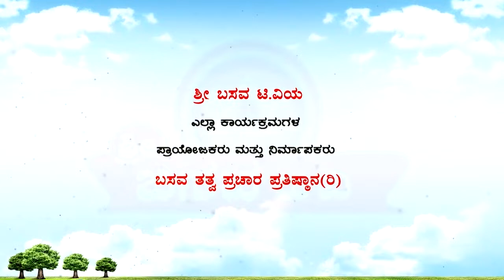Sri Basava Tv- Pravachana- Speech- Anupama H S- Ep 50